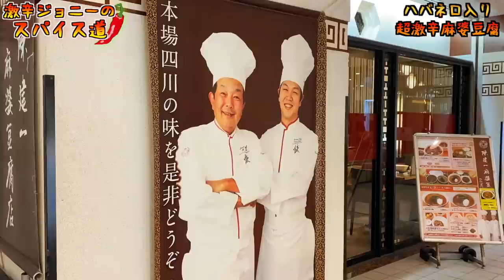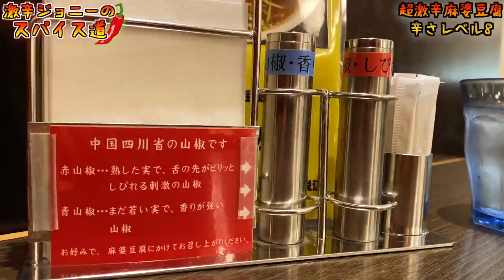【激辛】陳建一麻婆豆腐の裏メニューの『超激辛』を注文してみたら。。。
【今回のお店】
陳建一 麻婆豆腐店 みなとみらい店
神奈川県横浜市西区みなとみらい2-2-1 ランドマークプラザ1F

【過去動画】